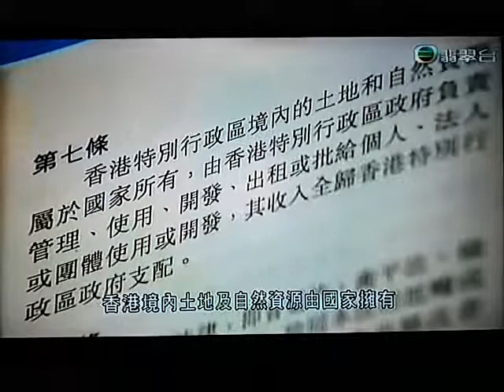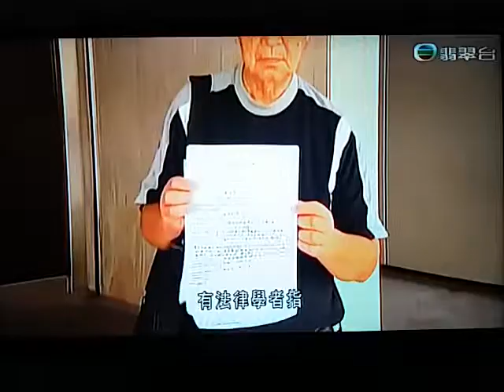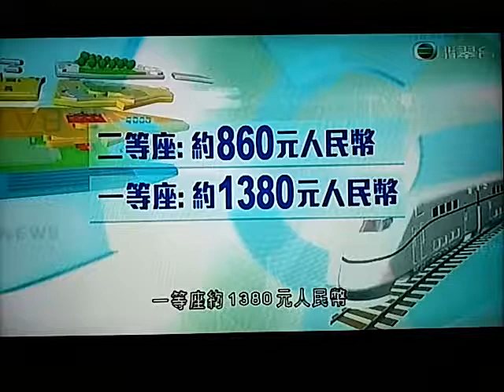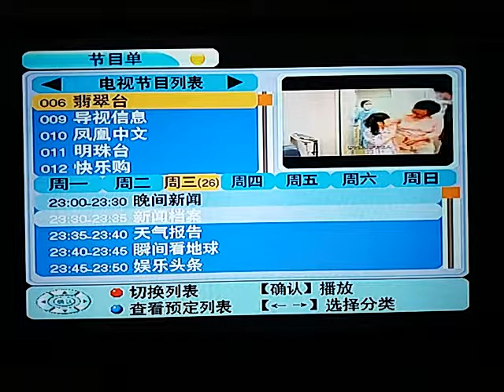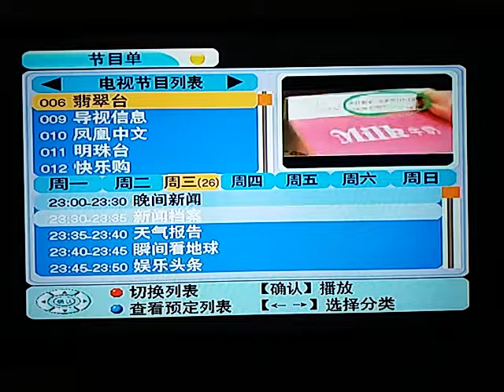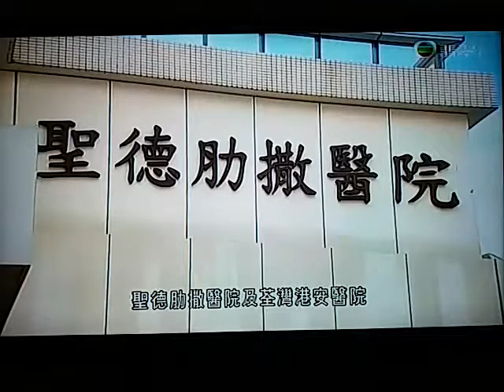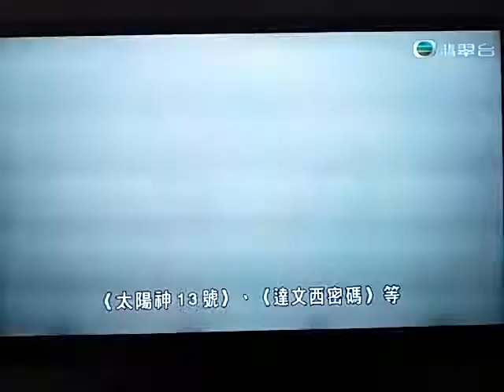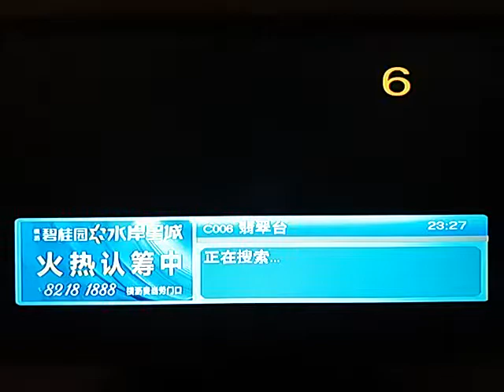香港公營醫療資源不足，政府依然浪費資源在低效率廣深港高鉄